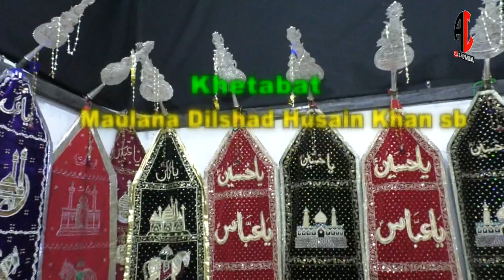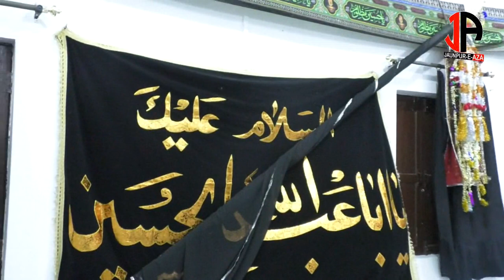9_Muharram_2020 || Syed Mohd Akbar Abdi House || Mauza Ahrauli Jaunpur || Khetabat- Dilshad Khan sb